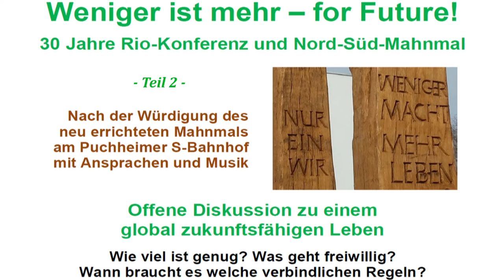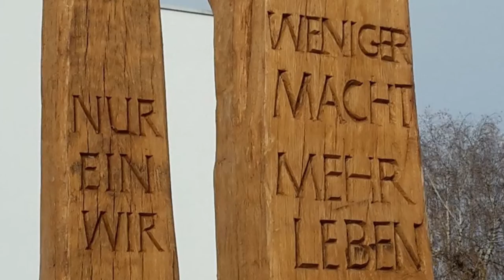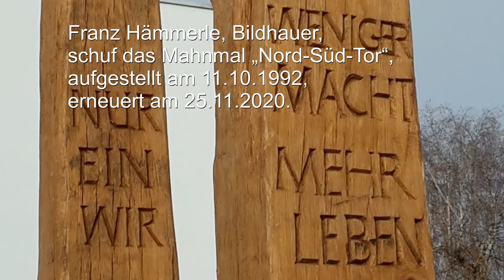For Future: Weniger ist mehr - Teil 2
Ausschnitte aus der Diskussionsrunde zu einem weltweit nachhaltigem Lebensstil in Puchheim am 11.10.22 unter dem Titel „30 Jahre Rio-Konferenz und Nord-Süd-Mahnmal“. Die Inschrift „WENIGER MACHT MEHR LEBEN“ am neu errichteten Nord-Süd-Mahnmal ist Anstoß für die Suche nach einer an den wahren Bedürfnissen orientierten Lebensweise, die das Klima und die natürlichen Ressourcen schont und Frieden stiftet. Wie viel ist genug? Was bewirken freiwillige Selbstverpflichtungen? Wann braucht es welche verbindlichen Regeln? Wie mit dem Blick ins Globale ein solidarischer Aufbruch gelingen kann, dazu stellen sich in einem Podiumsgespräch „Weniger ist mehr – for Future! 30 Jahre Rio-Konferenz und Nord-Süd-Durchblick“ der Künstler Franz Hämmerle, Bürgermeister Norbert Seidl, Professor Antônio Andrioli aus Brasilien, Julia Traxel von der Agenda 21 im Landkreis sowie Vertreter örtlicher Gruppen. Die Moderation hatte Renate Börger, Radiojournalistin aus München. Veranstalter: Campo Limpo und Puchheimer Podium.